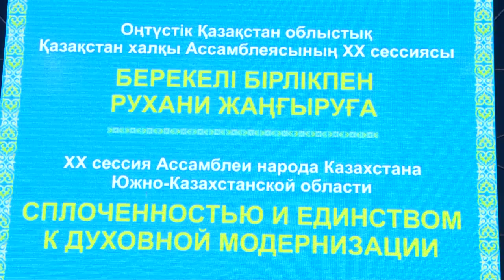20-я юбилейная сессия Ассамблеи народа Казахстана в ЮКО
"Сплоченностью и единством к духовной модернизации". В Шымкенте состоялась 20-ая юбилейная сессия Ассамблеи народа Казахстана.

В ней приняли участие аким ЮКО Жансеит Туймебаев, председатели и члены этнокультурных объединений, представители интеллигенции и молодежь. На протяжении многих лет Ассамблея южного региона демонстрирует удивительные способности по объединению народа.  Казахстанский опыт развития дружбы между этносами перенимают за пределами страны.